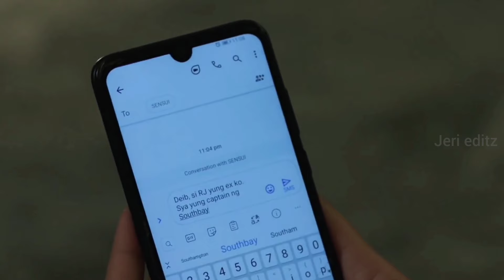School princeகிட்ட Heroine மாட்டிக்கிட்டு படுற பாடு இருக்கே😂Part 11 Chinese drama explained in Tamil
movie explained in talky tamilmovie
chinese high school drama explained in tamilchinese drama in tamil explainkorean
talky tamil dramas
thai drama explained in tamil
comedy drama explained in tamil
korean drama explained in tamil
korean drama in tamil explain
korean movie explained in tamilmovie explained in Mr tamizhan
 explained in tamil voice over movie explained in vj voice
korean comedy drama explained in tamilmovie explained in tamil voice over